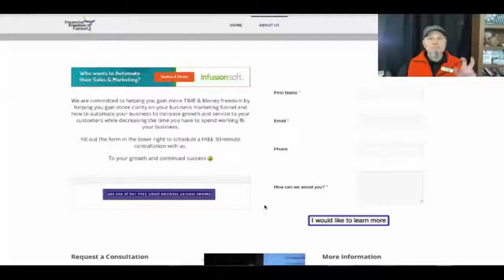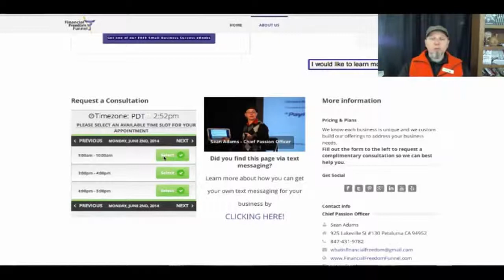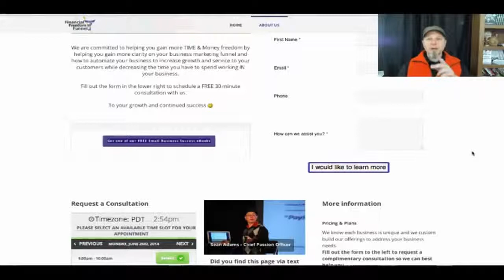Small Business Success Plan 2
The particular name tag includes a QR code. When people forward a text message, Adams can accumulate their details without wasting hours typing stuff. Firm proprietors need a technique to collect information digitally. Interact with those who are actually interested because they are your potential clients.

Sean Adams presents a Digital Business Card online wherein clients can inquire a simple question and, at the same time, give out their information. Clients can also receive a free Small Business success plan e-book. By updating your business, you can be more victorious!